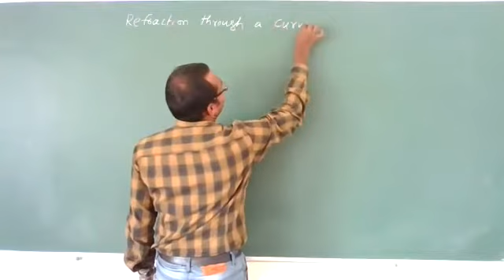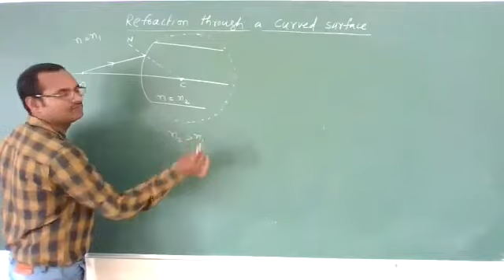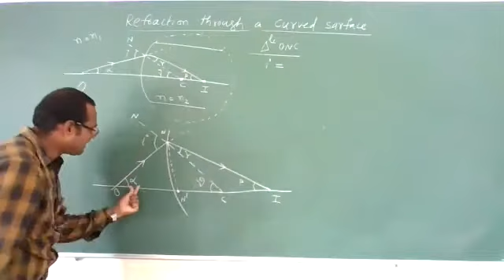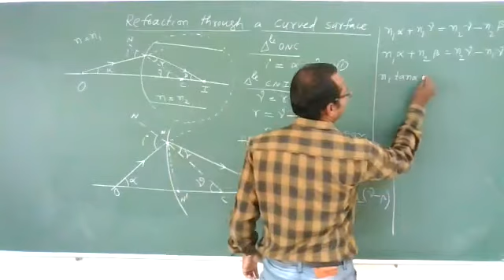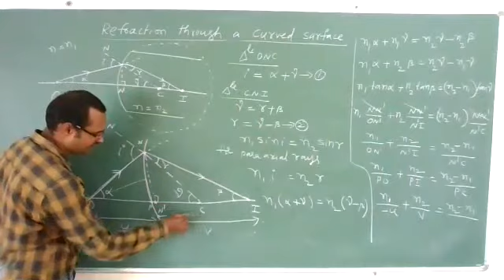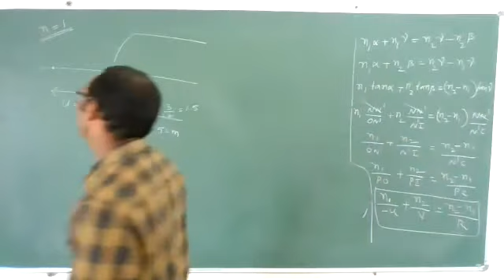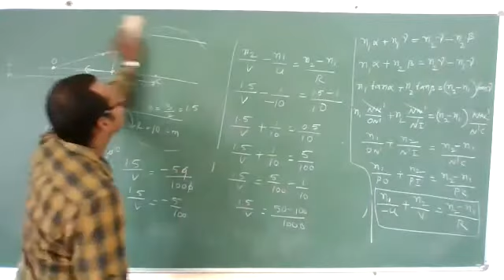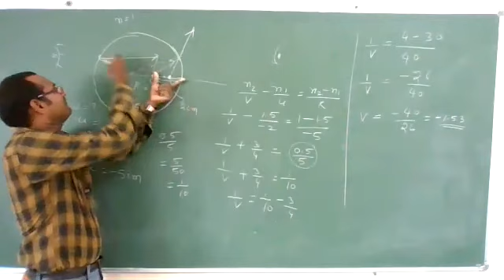II-PU-RAY OPTICS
Refraction through the curved surface